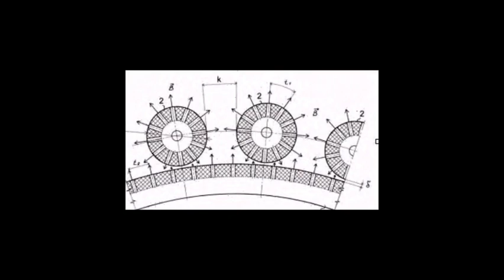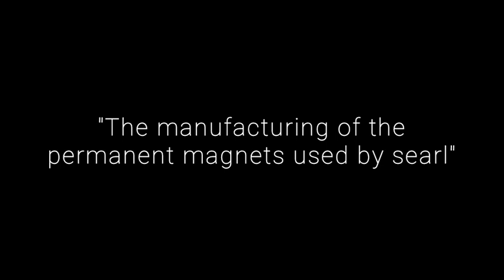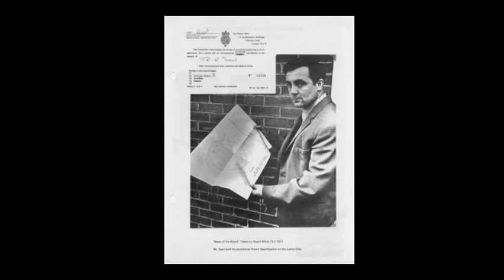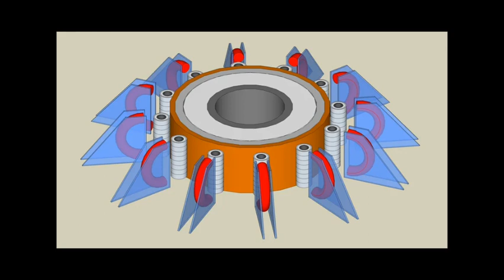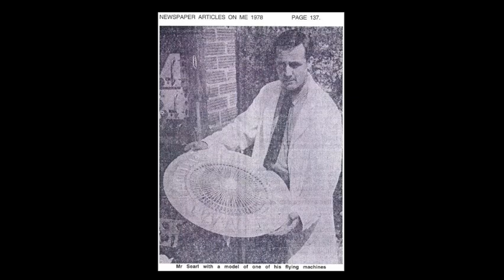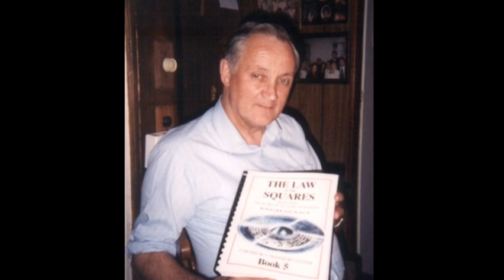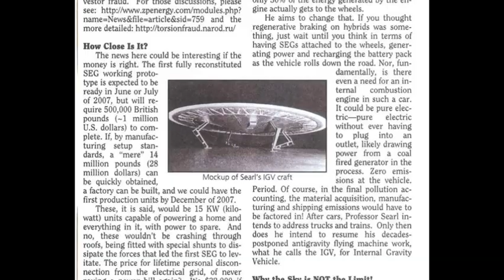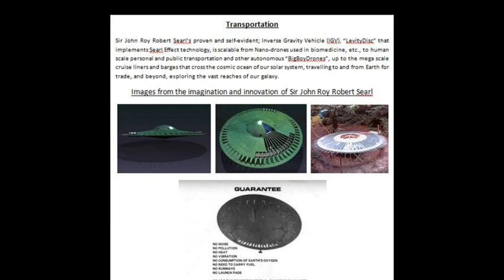Unveiling The Mysteries: How Does Anti-gravity Work? | Part 3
Welcome to Part 3 of our captivating series, "Unraveling the Enigma: Decoding the Secrets of SEG." Prepare to dive deeper into the world of SEG and unlock the mysteries surrounding this revolutionary technology. In this episode, we will uncover the inner workings and explore how SEG actually works, providing you with an in-depth understanding of its scientific principles. Join us as we embark on an enlightening journey guided by experts in the field. We will demystify the functioning of SEG, shedding light on its core components, design, and the principles governing its operation. Learn about the groundbreaking discoveries that have led to the creation of this extraordinary device. From its potential to tap into a limitless source of clean energy to its implications in transforming various industries, we will discuss the tremendous impact this technology can have on our world. Get ready to have your mind expanded and your perspectives shifted. We bring you this fascinating installment to fuel your curiosity and expand your knowledge. Whether you are an avid follower of SEG technology or new to the subject, this video promises to offer valuable insights and explanations that will leave you with a profound sense of awe. Join us for Part 3 and witness the unraveling of this enigma.

Check out the latest episodes

Watch These Videos about the Graviflier!

Video Moments
0:00 - Introduction
0:54 - The beginning of the video
7:50 - Middle Part of the video
12:54 - Video Ending